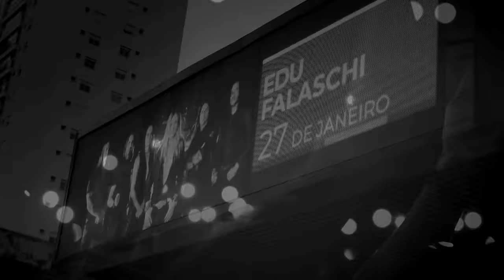EDU FALASCHI | Eldorado | Official Music Video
This is a MUSIC VIDEO traditionally using the studio cd audio plus the original live audience crowd audio and images taken from the concert in São Paulo/Brazil, 2024 January 27th.

Isso é um VIDEO CLIPE onde tradicionalmente usa-se o áudio do CD de estúdio e no caso desse regustro, para dar uma maior sensação de imersão usamos também o áudio original do público presente no show de São Paulo/Brasil, dia 27 de janeiro de 2024.

Music Video Directed and Edited by @DanielMazza
Song composed by: Edu Falaschi and @RobertoBarros
Lyrics by: Edu Falaschi
Song Mixed and Mastered by: Dennis Ward in Germany
All original ELDORADO song rhythm guitars and acoustic guitars by Roberto Barros and all original ELDORADO song guitar solos on the song/album by Roberto Barros and Diogo Mafra

Thumb by João Duarte

Eldorado Music Video Band:

Edu Falaschi - Vocals
Aquiles Priester - Drums
Diogo Mafra -  Guitars
Victor Franco - Guitars
Raphael Dafras - Bass
Fabio Laguna - Keyboards

Acoustic Guitar Special Guest: @FabioLima

Backing Vocals:
Fabio Caldeira
Juliana Rossi

English:

Eldorado: The Music Video that Captured the Soul of Progressive Power Metal in São Paulo

São Paulo, Brazil - January 27, 2024 - An epic night of Progressive Power Metal has been immortalized through the lenses of cameras at the January 2024 show in São Paulo. The highly anticipated music video for the song "Eldorado" not only captured the grandeur of the spectacle but also the emotional fervor of the fans, elevating the experience to a new level of intensity.

With the venue packed to the brim, the challenge of turning a nearly 11-minute song into a memorable music video was monumental. However, the infectious energy of the fans fueled every frame, creating a powerful hybrid between the album's original song and the moments of euphoria captured live.

Watching the "Eldorado" music video, viewers are transported into the crowd, where they can feel the pulse of the audience and witness the magic that permeated every second of that unforgettable night. From the captivating riffs to the unison choruses, the essence of progressive metal is exuded in every image, every note, every cry of excitement.

For fans, the "Eldorado" music video is not just a visual representation of the music but rather a celebration of community, shared passion, and the transformative power of live music. It's a vivid reminder of a moment that transcends time and space, leaving an indelible mark on the hearts and minds of all who witnessed its grandeur.

Português:

Eldorado: O Video Clipe que Capturou a Alma do Power Metal Progressivo em São Paulo

São Paulo, Brasil - 27 de Janeiro de 2024 - Uma noite épica que ficou eternizada através das lentes das câmeras no show de São Paulo em janeiro de 2024. O aguardado vídeo clipe da música "Eldorado" não apenas capturou a grandiosidade do espetáculo, mas também a efervescência emocional dos fãs, elevando a experiência audiovisual a um novo patamar de intensidade.

Com a casa de show completamente lotada, o desafio de transformar uma música de mais de 10 minutos em um vídeo clipe memorável era monumental. No entanto, a energia contagiante dos fãs alimentou cada frame, criando um híbrido poderoso entre o audio original da música do disco Eldorado e áudio dos momentos de euforia capturados ao vivo.

Ao assistir ao vídeo clipe de "Eldorado", os espectadores são transportados para dentro da multidão, onde podem sentir a pulsação da plateia e testemunhar a magia que permeou cada segundo daquela noite inesquecível. Desde os riffs arrebatadores até os coros uníssonos, a essência do metal progressivo é exalada em cada imagem, cada nota, cada grito de emoção.

Para os fãs, o vídeo clipe de "Eldorado" não é apenas uma representação visual da música, mas sim uma celebração da comunidade, da paixão compartilhada e do poder transformador da música ao vivo. É uma lembrança vívida de um momento que transcende o tempo e o espaço, deixando uma marca indelével nos corações e mentes de todos os que testemunharam sua grandiosidade.